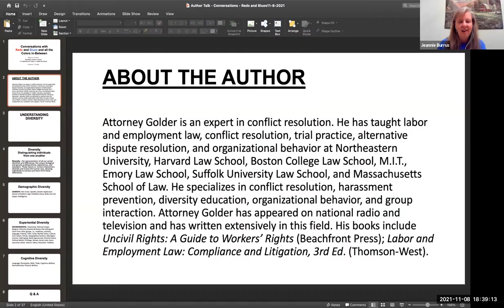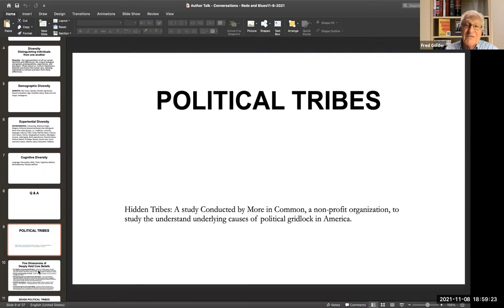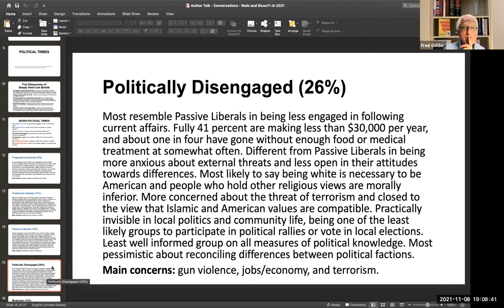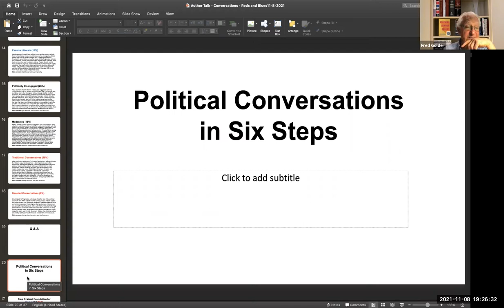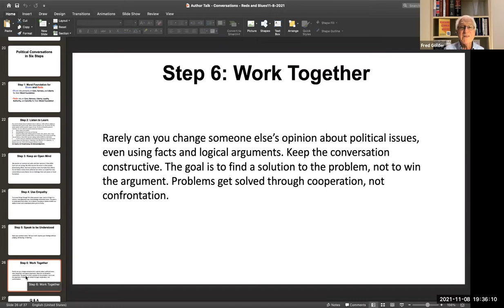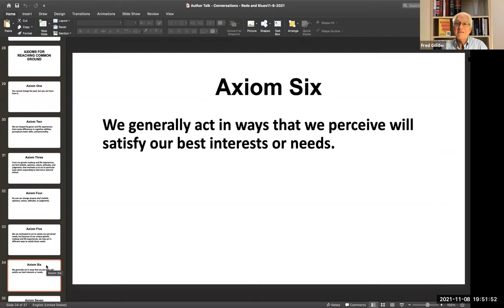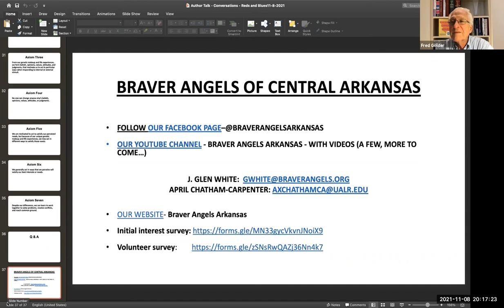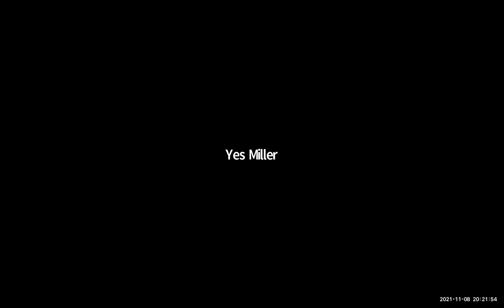Braver Angels of Arkansas: “Reaching Common Ground” Book Discussion with Frederick Golder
Braver Angels of Arkansas is excited to host a book discussion with Frederick Golder, author of the book “Reaching Common Ground,” at 6:30 pm, Nov. 8, via Zoom.